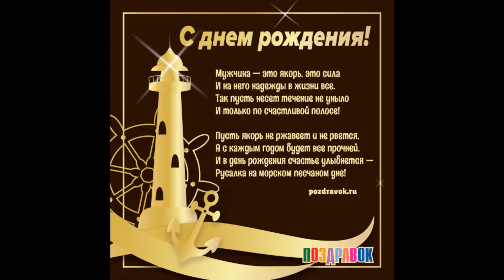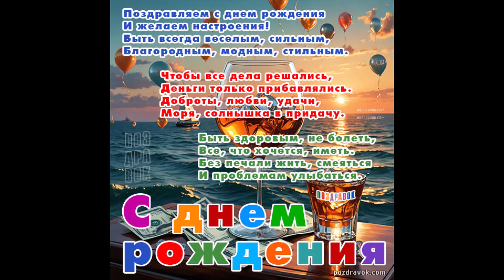936. 12я лекция по цикличности исторического процесса.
Автор видео Петриков Сергей Михайлович.